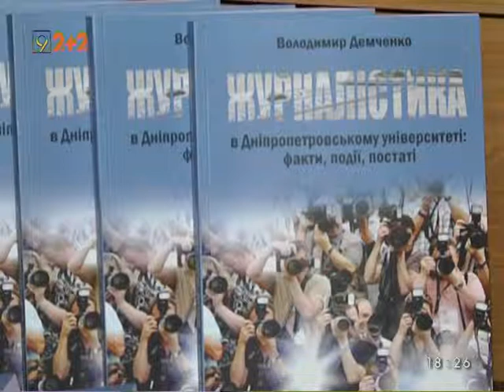Презентація книги "Журналістика у Дніпропетровському університеті: факти, події, постаті"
«Журналістика у Дніпропетровському університеті: факти, події, постаті». Професор, декан факультету систем і засобів масової комунікації Володимир Демченко презентував книгу про історію журналістики у ДНУ. Заклад готується відзначити своє сторіччя, тож напередодні свята виникла ідея створити на кожному факультеті книгу про його історію. Але події, описані у творі пана Демченка, починаються ще у 50-60 роках за існування стінгазет. Автор розповідає й про багатотиражки, про факультатив журналістики та його засновників, про специфіку періоду “відлиги” в університеті і видатних людей, які докладали зусиль для розвитку галузі у Дніпрі. Декан зазначає: багато колег відгукнулися під час роботи над книгою, і у нього достатньо матеріалу для створення другої частини. Зібрані на презентації кошти від реалізації книг витратять на створення іменної аудиторії професора, публіциста Володимира Буряка.